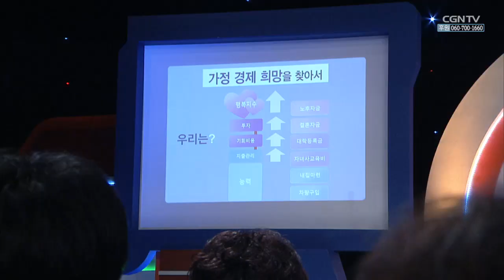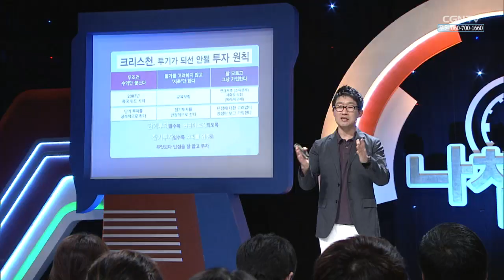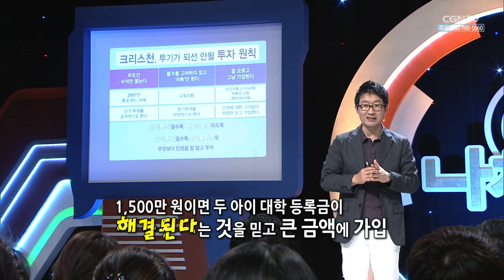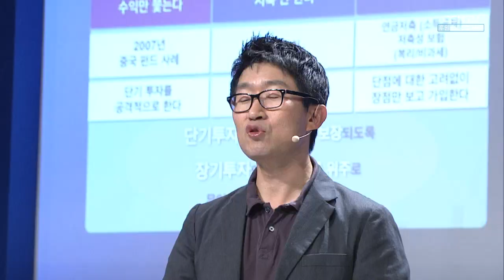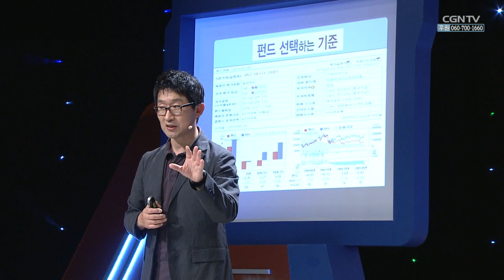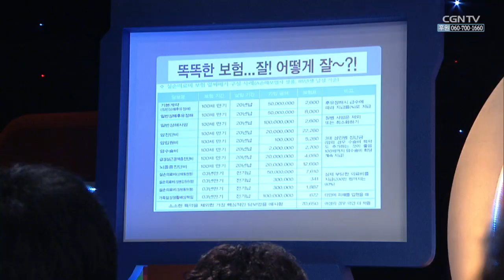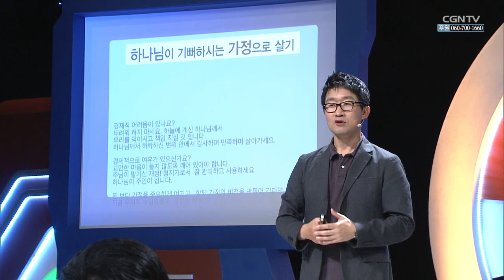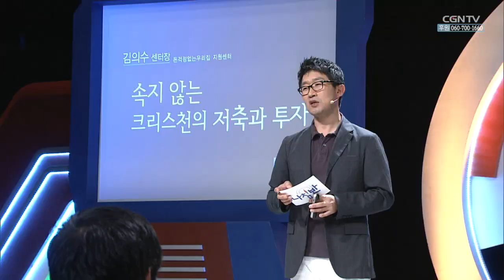저축과 투자를 잘하고 싶다면? 이것만 기억하세요! l 김의수 센터장 (돈걱정없는우리집 지원센터) l 속지 않는 크리스천의 저축과 투자 l CGNTV 나침반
💗 크리스천에게 보험은 보호가 아닌 '대비'입니다